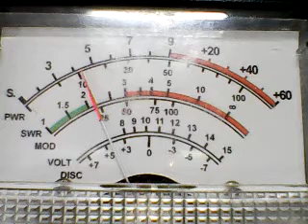CB Radiogate - Superbowl Thursday -MMM Deep Audio,replays,Typical Day,others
DX THURSDAY CB CH 6 ,My volumne adjusted i hope,12/9/21